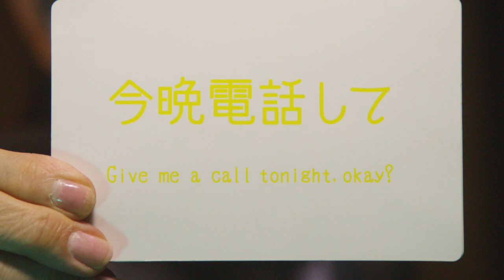母の日、プレゼントLINE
①広告映像企画・制作